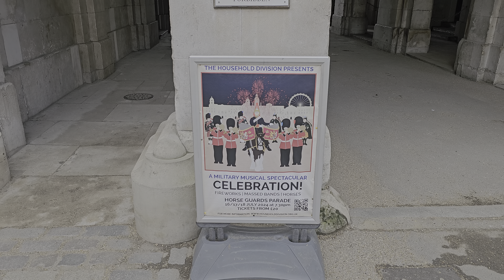HE DID WARN HER! Horse plays 'Dare' with a tourist - and wins! King's Guard not amused!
HE DID WARN HER! Horse plays 'Dare' with a tourist - and wins! King's Guard not amused! 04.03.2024 (Part 1 of 2).